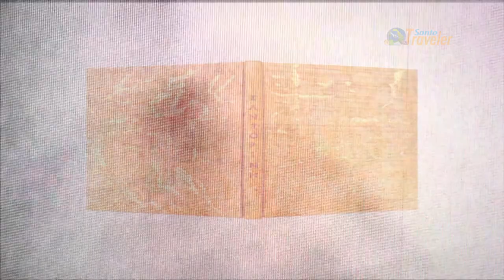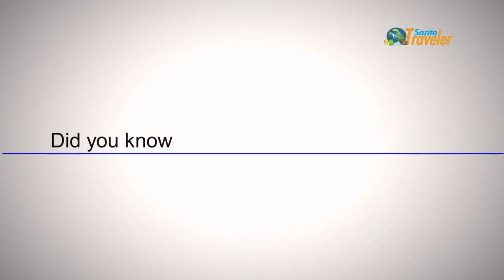Santotraveler: May 2017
Santotraveler, the informed travelers' media.